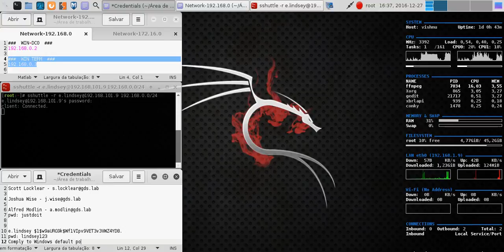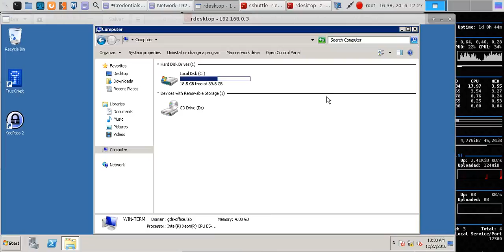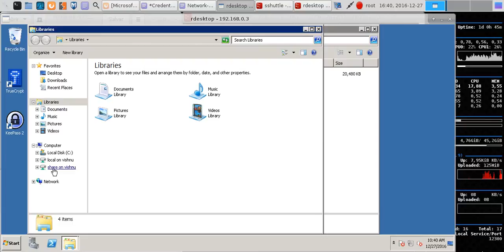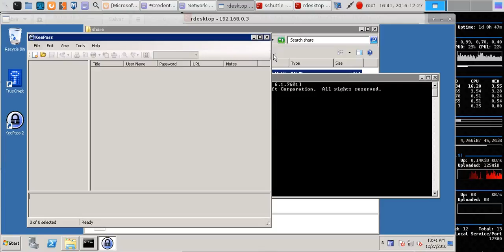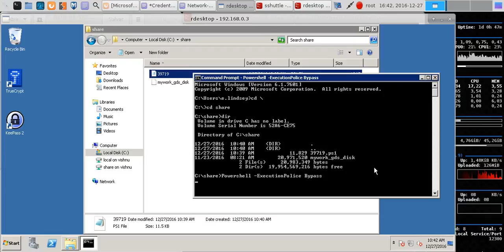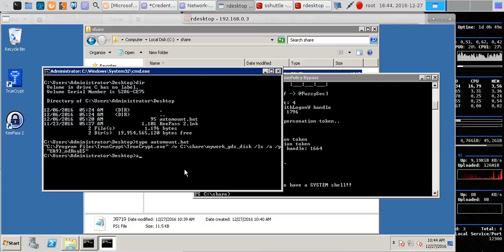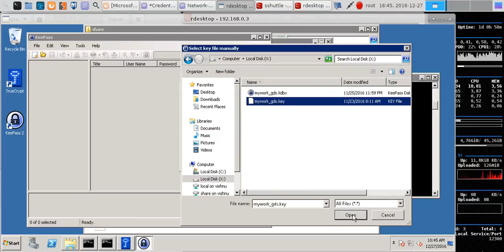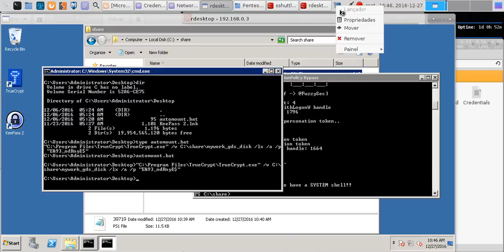Pentestit - Lab v10 - 12 WIN TERM Token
# Privilege Escalation in Powershell (MS16-032)